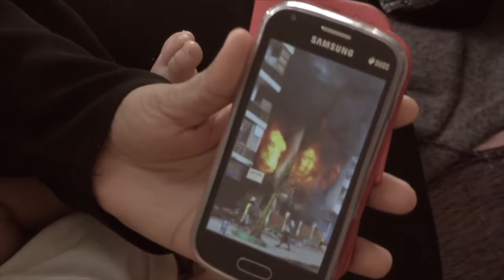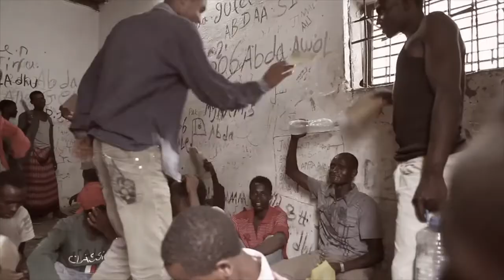Dec 1- Full day 108th IOM Council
00:00-27:30:25
Keynote address
H.E. Mr Ismaïl Omar Guelleh, President of Djibouti (delivered by Mr Hassan Omar Mohamed Bourhan, Minister of Interior, Djibouti)

27:30:25- 01:31:00
General debate (continued)

01:31:00-02:19:20
Migrants’ voices
Augustine Blessing Eguvwese, returnee from Niger to Nigeria, Managing Director of Amebo Radio Limited, Abuja, Nigeria
Fabiola Das Neves Sfalcini, returnee from Switzerland to Brazil, founder of CHANCE language school, Belo Horizonte, Brazil
Moderator: Leonard Doyle IOM Spokesperson

02:19:20-END
General debate (continued) and other business